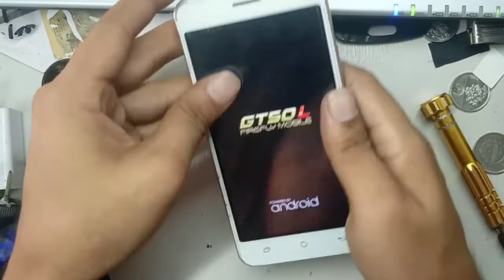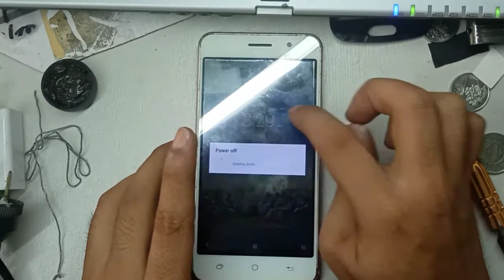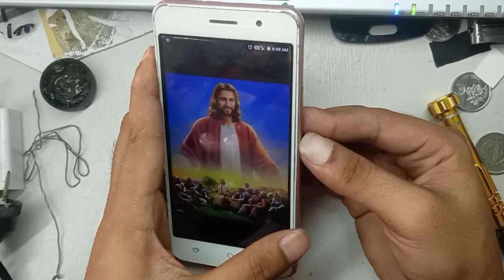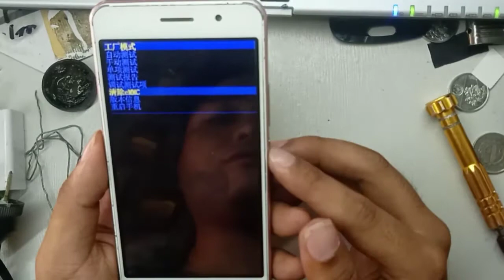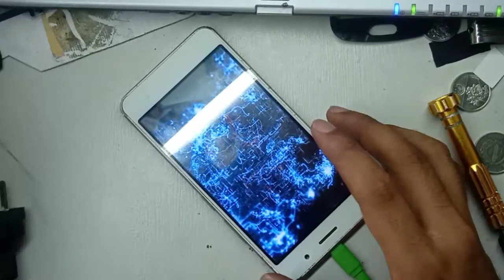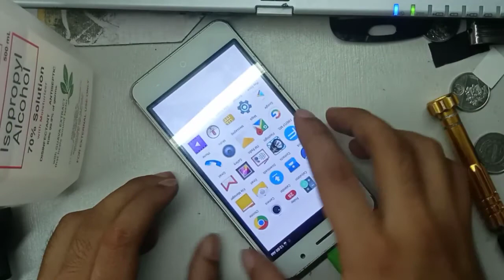How to remove password all Firefly Chinese